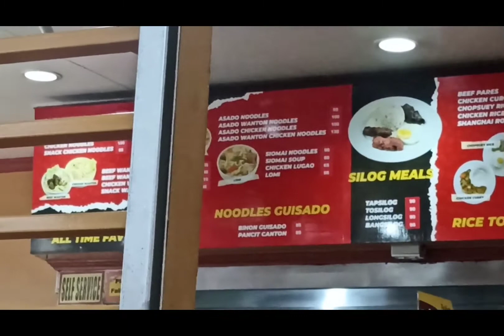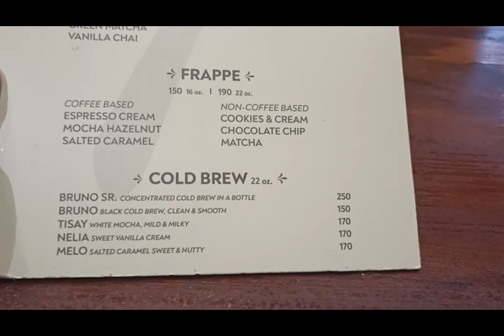GET READY WITH ME!!! CHICKEN WINGS NA NAUWI SA TAPSILOG AT KAPE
I love you mga bebelabs!